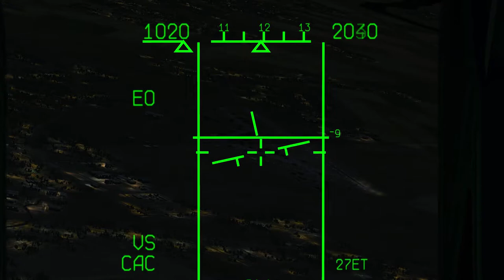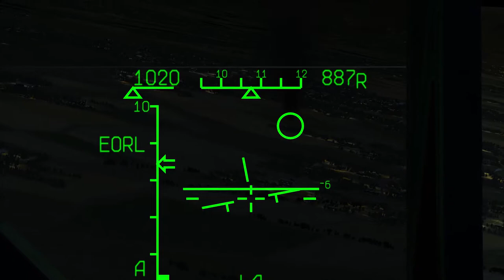DCS 1.5: "The Ultimate Argument" Su-27 Campaign - Mission 18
"Su-27 - The Ultimate Argument" is the storyline campaign for the Russian Air Force pilot flying the Su-27 aircraft for the Digital Combat Simulator. The campaign is based on a fictional Caucasus conflict scenario, into which border states of the region got involved. Throughout 20 missions you will have to put up intense air combat, to escort and protect your aircraft, combat air patrols, ground strikes, search for enemy in mountains and gorges, fly day and night.

Features of the campaign "Su-27 - The Ultimate Argument":
* 20 storyline missions for a single player.
* More than 300 triggers, which allow to create interactive environment.
* 126 voice-overs in the campaign missions.
* Briefing’s art with maps.
* Russian and English localizations. Voice-overs are recorded in Russian. In the English localization the voices are provided with English subtitles.

System:
i7 6700k @ 4.0GHz
GTX970 OC
16G Ram
500GB SSD

Thrustmaster T.16000m
Naturalpoint TrackIR5